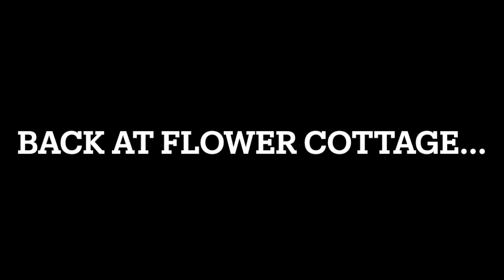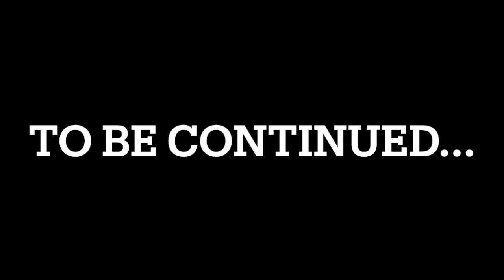The castle Of Gemstones - the quest || HRT With Misty Dew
Hi everyone, I have made the 6th part to this story so I hope that you all enjoy.